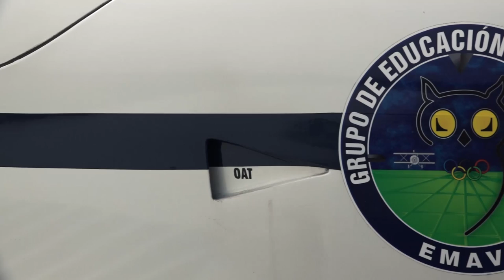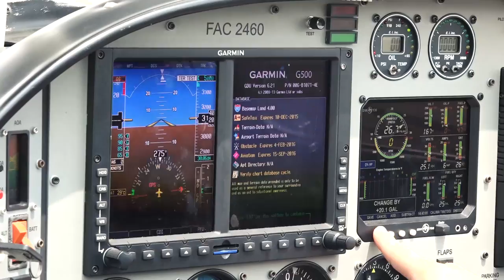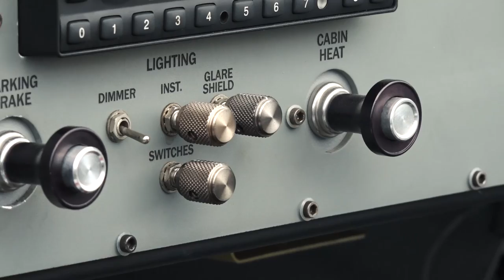Primeras horas de vuelo a bordo de un Calima T-90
Los cadetes de la Escuela Militar de Aviación 'Marco Fidel Suárez' convierten en realidad su sueño de volar a bordo de los aviones de entrenamiento Calima T-90, la primera aeronave producida en serie en nuestro país, gracias a la Corporación de la Industria Aeronáutica Colombiana –CIAC- empresa perteneciente al Grupo Social y Empresarial de la Defensa –GSED-.